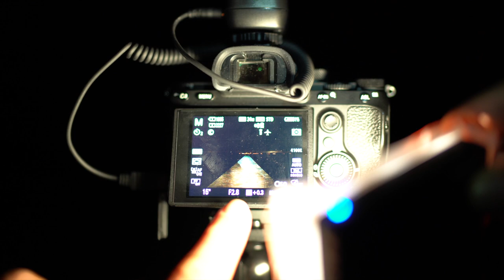Coole HERO SELFIES bei Nacht - So easy gehts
Standard Selfies kann jeder. Mit einem Hero Selfie bei Nacht schaffst Du ein außergewöhnliches Foto welches sich mit Sicherheit von vielen anderen gemachten Selfies von Dir hervorhebt. In meinem Tutorial zeige ich Dir wie ich solch ein Foto ganz easy aufgenommen habe. Postet gerne in den Kommentaren Eure Ergebnisse hinein.

In meinen Videos verwende ich dieses Equipment:
Meine Stirnlampe von Black Diamond

Vielleicht interessieren Dich ja auch meine anderen Videos zum Thema Fotografie für Anfänger: